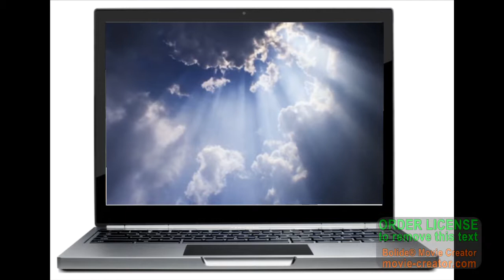क्या है गरुड़ पुराण इसे पढ़ने से लोग डरते क्यों है